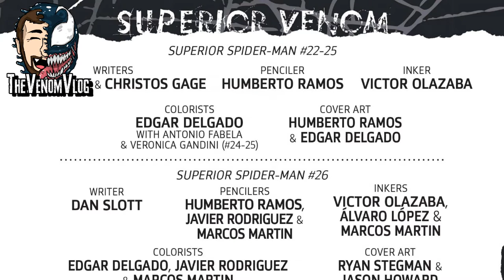Venom Vlog #599: Superior Venom Discussion